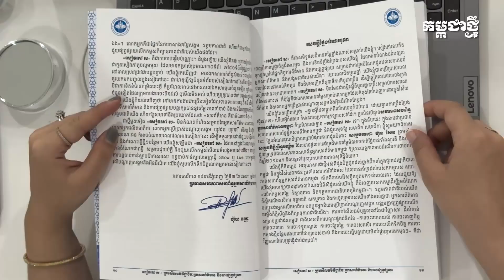អ្វីដែលអ្នកកាសែតត្រូវធ្វើ ដើម្បីជៀសវាងពីការរងគ្រោះដោយសារការប្រឌិតព័ត៌មានរបស់ក្រុម MMO មួយចំនួន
លោក ហ៊ុយ វណ្ណៈ ប្រធានសហភាពសហព័ន្ធអ្នកសារព័ត៌មាន បង្ហាញពីអ្វីដែលអ្នកកាសែតត្រូវធ្វើ ដើម្បីជៀសវាងពីការរងគ្រោះដោយសារការប្រឌិតព័ត៌មានរបស់ក្រុម MMO មួយចំនួន